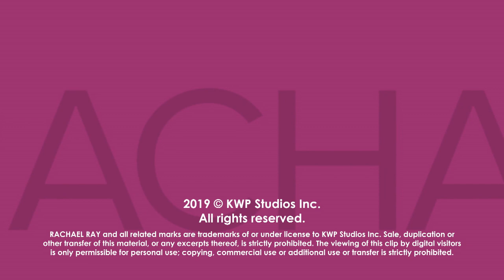Have You Been Passing Salt Wrong Your Whole Life? Here's The Right Way To Do It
The former "What Not to Wear" and "Chew" host Clinton Kelly demonstrates the proper way to pass salt at the dinner table.